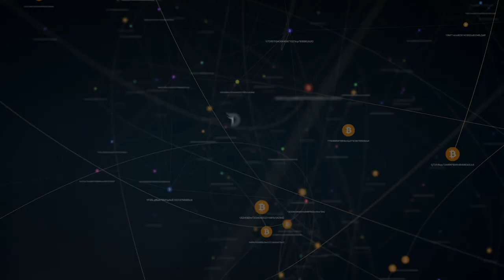Divi Project Weekly Update May 4th 2018: Sea-saw Algorithm, Lottery Blocks, Dynamic IP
This week we made progress around governance including completing the parameters of the see-saw algorithm, pending any final changes. The see-saw algorithm is the function that tells the network to automatically weight rewards payouts more heavily to either masternodes or stakers, based on the level of usage on either side.

We also made some progress on the lottery blocks, which I’m sure you guys already know about.

Additionally, we made headway on our Dynamic IP Capable masternode setup, which allows for simple setup of our nodes on a home computer without the hassle of port forwarding or messing with any network configurations.

We also made progress on the payout system that allows for multiple beneficiaries from masternodes.

There was still a lot of code rewrite to lower engineering debt from the previous forks as well as some additional testing.

Finally, we are essentially finished building out the QT client that will be bundled with the beta.

May the 4th be with you and have a good weekend.